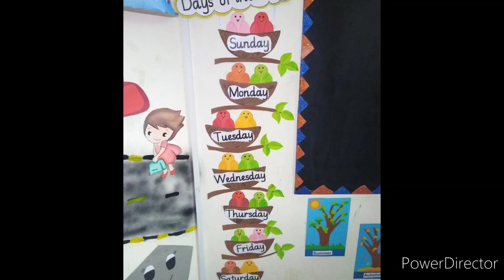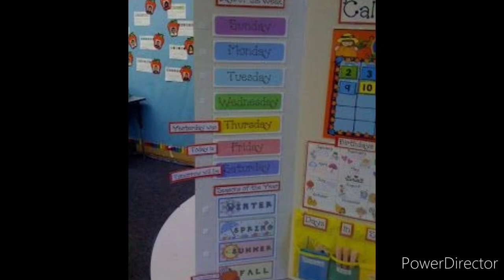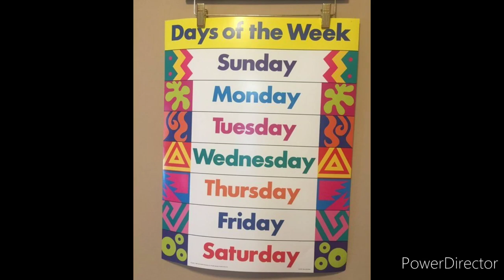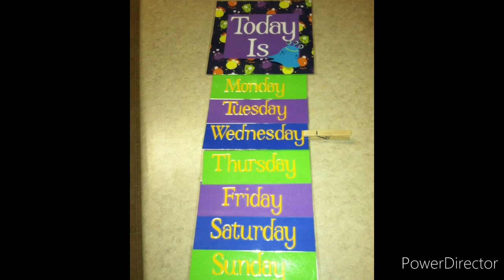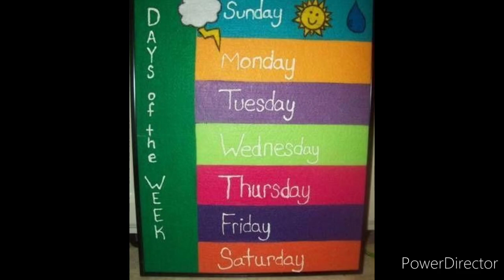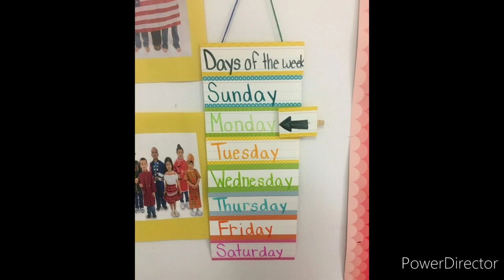English Days of the week TLM decoration ideas/Days of the week name design/Learn name of the week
amazing and Simple classroom decoration ideas with days of the week name . classroom hanging ideas for preschool days of the week name . Lear day's of the week name with different paper design